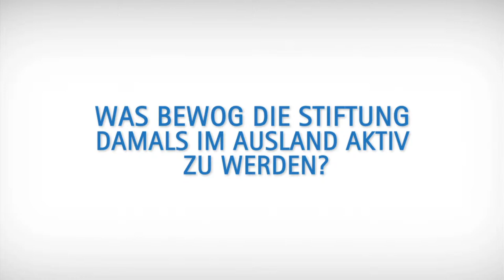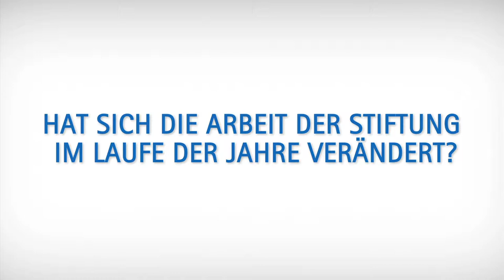FNF IP 50J INTERVIEW WITTE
Interview mit dem ersten Leiter der FNF-Auslandsabteilung, Dr. Barthold C. Witte, über die Anfänge der internationalen Tätigkeit der Friedrich-Naumann-Stiftung für die Freiheit anlässlich des Jubiläums "50 Jahre Auslandsarbeit".